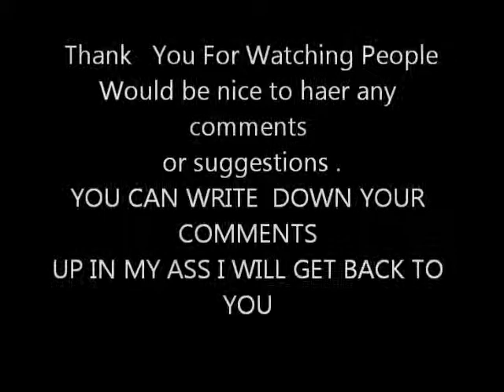May 18, 2007.wmv